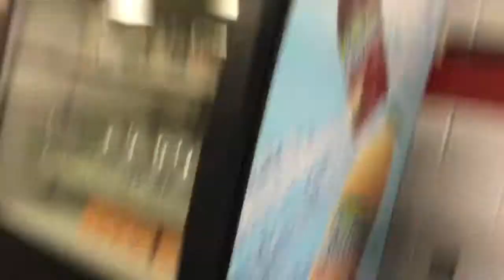Archery club practice before regionals in Kentucky